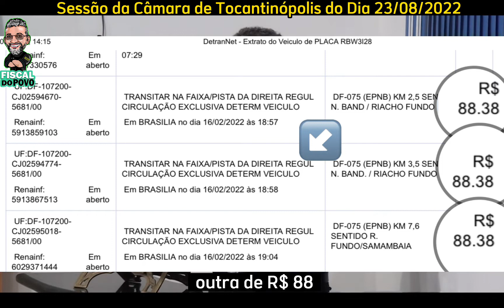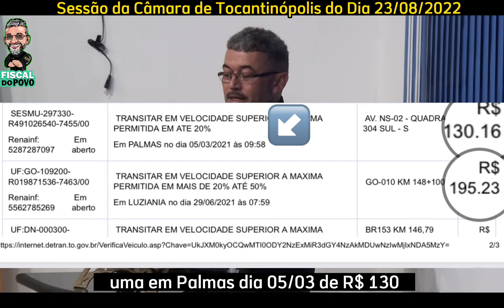De 2021 pra cá, prefeito de Tocantinópolis cometeu 20 infrações de trânsito em veículo da educação!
O vereador Roberlan Cokim retornava de Palmas quando viu no retrovisor do veículo que estava, o Fiat Toro da secretaria de educação de Tocantinópolis que está sendo usada desde sua compra pelo prefeito Paulo Gomes.
Em alta velocidade o prefeito ultrapassou o carro do Fiscal do Povo em local proibido “faixa contínua” o que chamou a atenção do vereador que resolveu fazer uma consulta na placa do veículo que não possui adesivo característico da secretaria, e encontrou nada menos que 20 infrações de trânsito cometida pelo gestor em pouco mais de um ano, totalizando quase R$ 4 mil reais em multas que serão pagas com dinheiro público.
Roberlan Cokim aproveitou a visita da secretária de educação do município à uma sessão da câmara e expôs a situação durante discurso na tribuna!